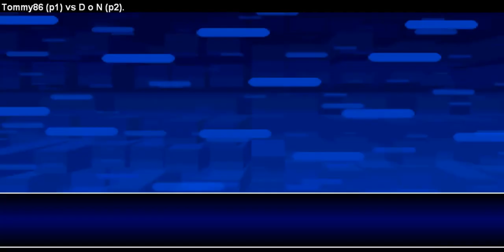KOF2002 Fightcade Replay - Tommy86 (France) vs D o N (Bahrain)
Hi To All Fans & Friends ^_________^
I Share You A Very Nice Video Match Of KOF2002 On Fightcade Between Two Players From International Countries !
Tommy86 From 🇫🇷 France 🇫🇷 Against D o N From 🇧🇭 Bahrain 🇧🇭
Excellent & Amazing Battle Presented By These Two Very Nice Fighters, Who Show Us A Very High Level , Fantastic Mind Game Mixed With Nice Skills, Moves & Combos With Beautiful Game Play From Both Players :)